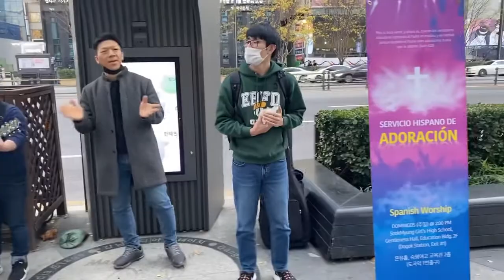Evangelismo en Gangnam, 20 del Noviembre